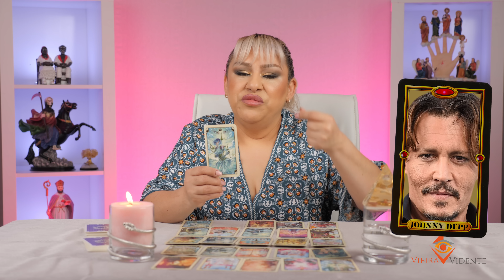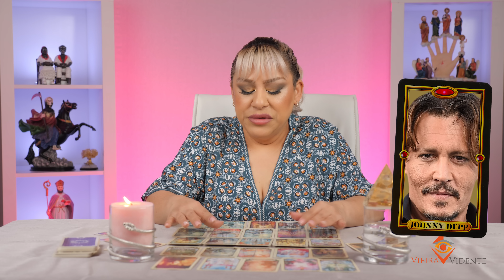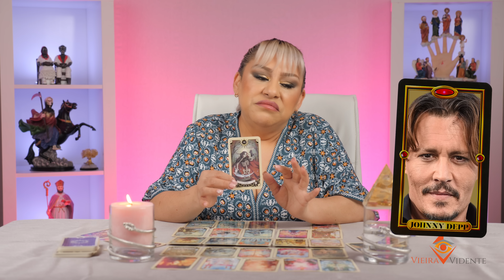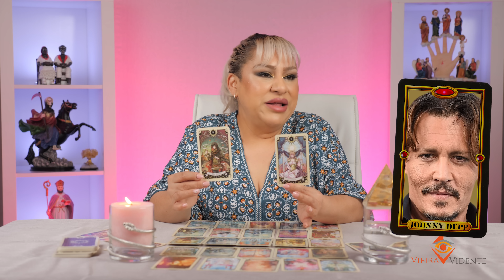JOHNNY DEPP SE PASO DE SUSTANCIAS LO LLEVO A COLAPSAR QUEDA INCONSCIENTE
TRAS SER ENCONTRADO INCONSCIENTE, JONNY DEPP LE QUEDA POCO TIEMPO,
VIEIRA VIDENTE TE CUENTA LA VERDAD.